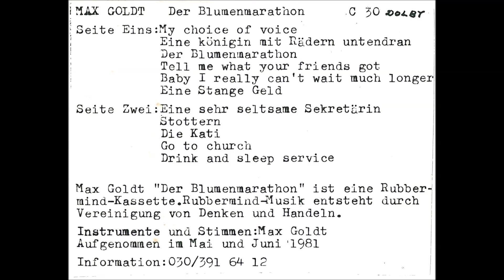Max Goldt - Der Blumenmarathon (1981)